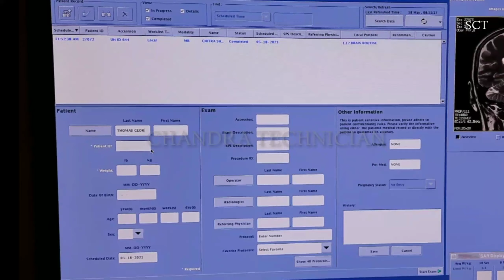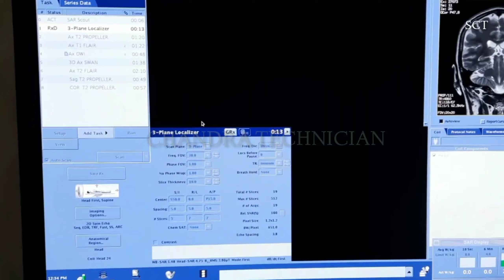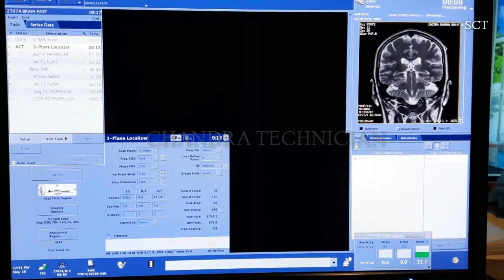MRI BRAIN CONTRAST PLAINING | CHANDRA TECHNICIAN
CHANDRA TECHNICIAN

Partener with brainlab

IMPORTANT: }

ATTENTION⚠

Non of these vedio clips and images & music were created / own by us.

* this video is purely fan-made if you're (owner's)